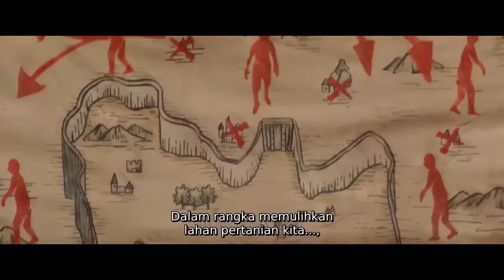MENGHADAPI MANUSIA RAKSASA PELAHAP MANUSIA (PART 1/2) - Alur Film ATTACK ON TITAN 1 Live Action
Genre: Live Action, Drama, Fantasi
Negara: Jepang
Judul Film: Attack on Titan (Shingeki No Kyojin)
Bintang Film: Haruma Miura, Hiroki Hasegawa, Kiko Mizuhara, Kanata Hongō
Sutradara: Shinji Higuchi